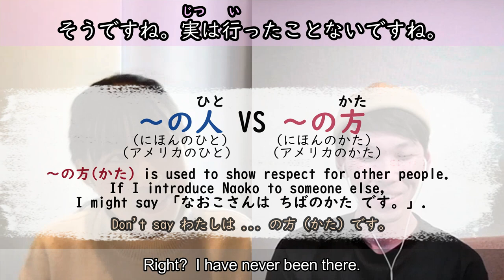Japanese conversation with @DailyJapanese ​Naokoさん [#42]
Japanese conversation with @DailyJapanese さん! We're talking about what she misses about Japanese! I added subtitles (Japanese Kanji, Furigana, and English) to this video. Japanese subtitles are available by clicking the YouTube CC button for people who use the app "Language Reactor". I hope my videos help you study Japanese!
Her channel "Daily Japanese with Naoko"
🗾Ken's online Japanese lesson🗾
I have taught Japanese lessons over 2,200 times online !!
(Exclusive content, transcripts, member-only posts, and more!)
🍵You can support Ken from here!🍵
📸Ken's Instagram!📸
ーーーーーーーーーーーー
【目次 (Chapters)】
00:00​ Naoko is coming back to Japan!
00:30 Our recent update.
04:46 What does she want in Okinawa?
06:17 What does she miss about Japan?